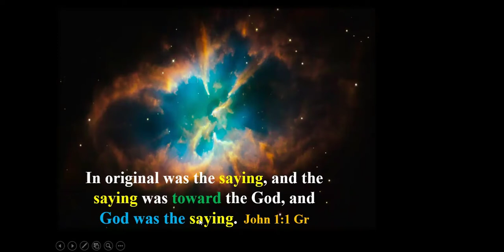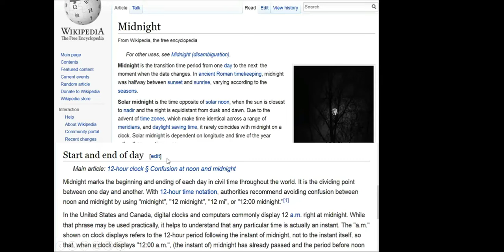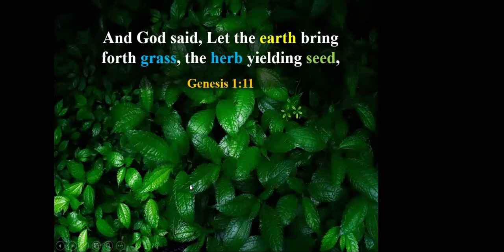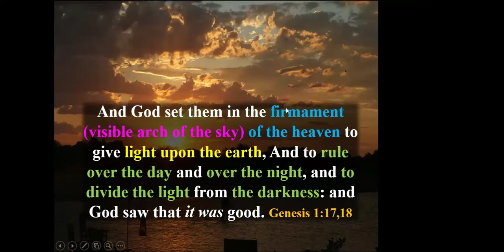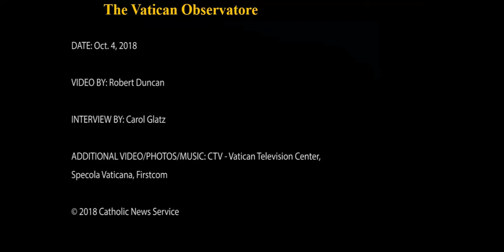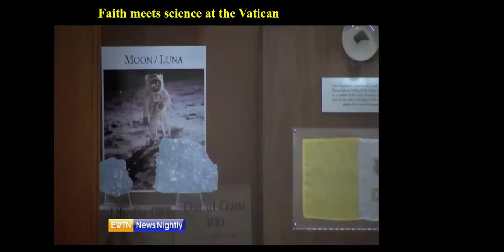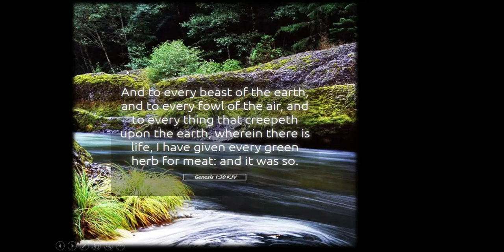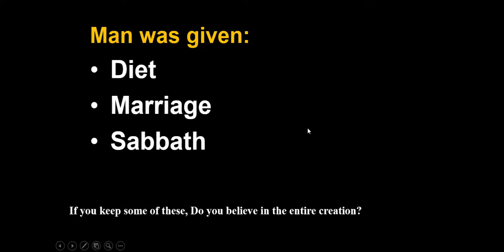The Jew & The Samaritan || Episode 27